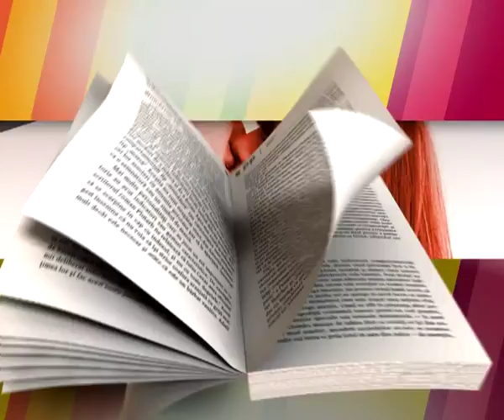Cartea Gesturilor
Un gest este o acţiune care-ţi spune multe despre ceea ce gîndeşte cineva — chiar dacă persoana însăşi nu este conştientă de acest lucru. Gesturile sunt extrem de edificatoare...
ştiai că felul în care stai, poziţia umerilor, felul în care îţi mişti picioarele, expresia ochilor şi a sprîncenelor spun mult despre cît de dominant sau de supus te simţi, şi că, chiar şi atunci cînd încerci să-ţi ascunzi sentimentele, atitudinea ta sexuală este trădată de ochi şi de gură? Sau că poziţia pe care o adopţi într-o conversaţie şi gesturile pe care le faci pot determina durata dialogului şi cît de des vei fi întrerupt? Chiar şi felul în care zîmbeşti — şi muşchii faciali pe care îi foloseşti — trădează dacă eşti cu adevărat fericit sau doar te prefaci. Acestea sunt Gesturile, iar ele nu se rezumă doar la conversaţii. Oriunde te-ai afla, orice ai face, Gesturile sunt indicii importante ale stării tale de spirit.

În acest ghid revelator, Peter Collett, expert în psihologie socială, profesor la Universitatea Oxford şi psiholog rezident al emisiunii Big Brother difuzată de Channel 4, ne introduce în fascinantul concept al Gesturilor, dezvăluindu-ne felul în care acestea funcţionează, de unde provin, cum să le identificăm şi cum să le interpretăm. în timp ce te învaţă cum să citeşti şi să interpretezi motivele şi acţiunile altor oameni, acest instrument extrem de valoros te ajută în egală măsură să te concentrezi asupra mesajelor pe care le trimiţi neintenţionat şi a efectelor pe care acestea le pot avea asupra celorlalţi.
Cuprinzătoare şi accesibilă, oferind o lectură plăcută, Cartea Gesturilor propune un vocabular nou şi unitar pentru a înţelege comunicarea umană şi influenţa socială. Cartea Gesturilor este o oportunitate unică de a descifra intenţiile reale ale altor persoane sau mesajele transmise de propriul nostru corp!